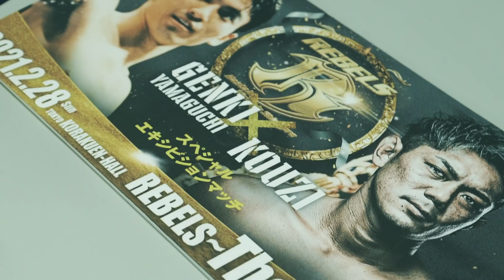レベルス密着裏側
２月26日に初の著書『凡人の勝算　最後に勝つヤツの思考法』（宝島社）が発売！
本屋さんやネット書店で購入できます。
アマゾンからの購入ページはコチラ！

ファンクラブ「皇治軍団」を開設しました！
「皇治軍団」に入会して頂ければ、SNSでは見られない写真を見ることができるなど、特典を用意しています！ぜひ皆さん、「皇治軍団」に入って応援してください！よろしくお願いします！

【MADBRO】新作発売！
私服・香水
皇治アパレルブランド

YouTube案件・ｽﾎﾟﾝｻｰのご依頼
各種問い合わせはコチラまで🔻

【皇治TV】
YouTubeサブチャンネル

【「NowVoice」トップランナー】
皇治　RIZIN.成り上がり・NowVoice参画!!

【BODYMAKER×皇治】
トレーニングウェア

【AWESOME×皇治】
ｽﾏﾎｹｰｽ　ｷｰｹｰｽ　ﾊﾟｰｶｰ　小物入れ　など

【AbemaTV ×皇治】
ｵﾘｼﾞﾅﾙﾏｽｸ

皇治　SNS ▼

皇治チャンネル/TEAM ONE
公式SNS▼(メディア情報配信)

【profile】
皇治 Kouzi
出身地：日本 大阪府
生年月日：1989年5月6日
身長：173cm体重：58.5kg
所属：TEAM ONE

無類のタフネスと、歯に衣着せぬ言動で2019年まで新生K-1の中心選手として活躍。日本拳法の師範であった父の影響を受け、4歳から始めた日本拳法、空手では数々の大会で好成績を残した。プロ転向後は、地元大阪のDEEP KICKを中心に腕を磨く。

以降は様々なリングで試合をこなし、16年よりK-1を主戦場にすると一気にその才能が開花。スーパーフェザー級の中心選手として数々の激闘を繰り広げた。なかでも地元大阪での凱旋試合となった18年12月の武尊戦では、壮絶な殴り合いを演じて見せ、「大阪に皇治あり」を満天下に知らしめた。翌19年はヤン・サイコ、大岩龍矢、川原誠也を下し、3戦3勝を上げた。

常々、新天地での新たな挑戦を口にしており、20年7月の記者会見でRIZIN電撃参戦を発表、同年8月のRIZIN.22で突如リングへ上がると”神童”那須川天心を名指しし対戦を要求。そして同年9月のRIZIN.24でRIZINデビューし那須川と対戦。那須川の圧倒的な試合展開で3-0の判定負けを喫するも、マイクパフォーマンスだけではないファイターとしての魅力をリングで表し、観客を魅了した。

メディア取材や記者会見、SNS等で“皇治節”を炸裂させ注目を集める”鋼のエンペラー”。会場を埋め尽くすほどの皇治軍団とともに、漢・皇治の新たな挑戦がRIZINのリングで幕を開ける。

入場曲は「　強　/　スーパースター　」